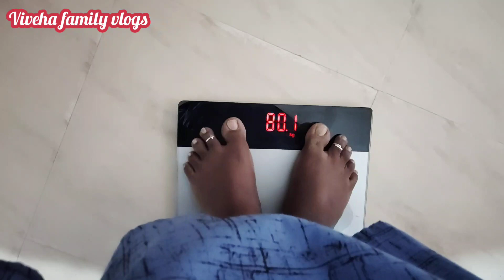வெயிட் அதிகமாகி கொண்டு இருக்கிறதா??டெய்லர் வேளையில் இவ்வளவு பிராப்ளம் இருக்கா??vivehafamilyvlogs